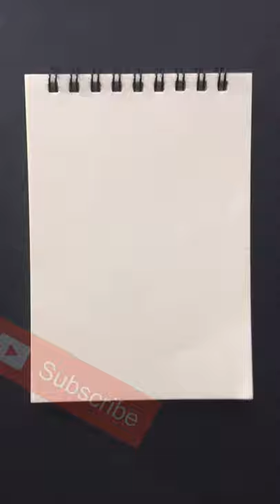Draw hero child emperor | JL | one punch man